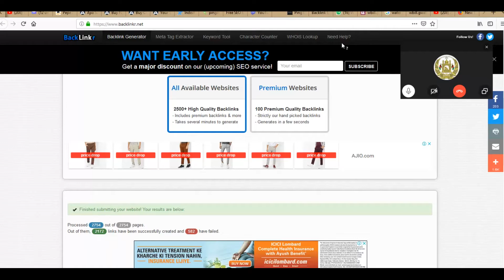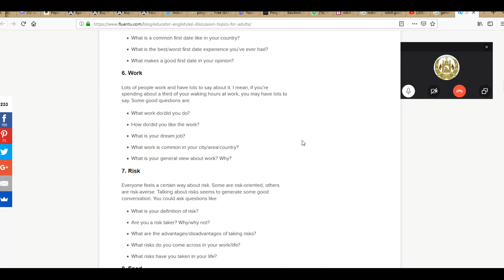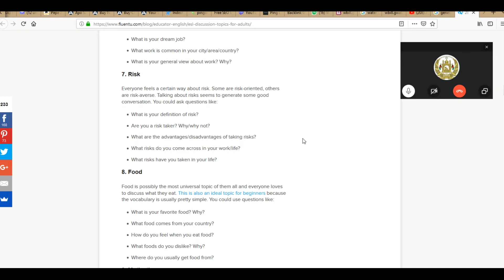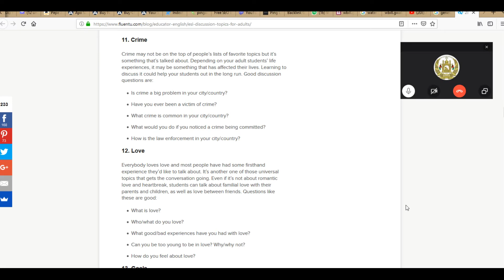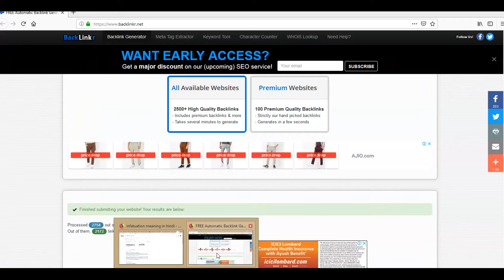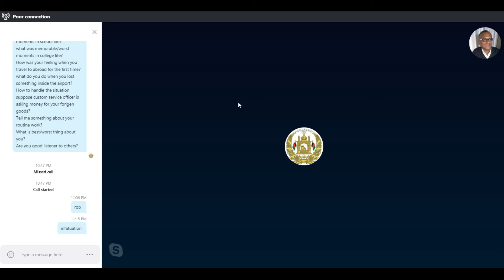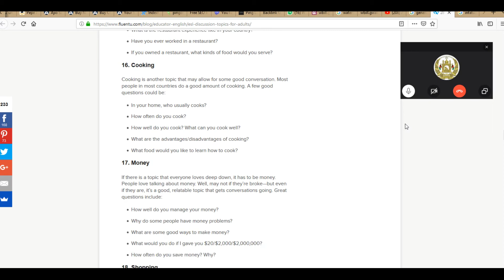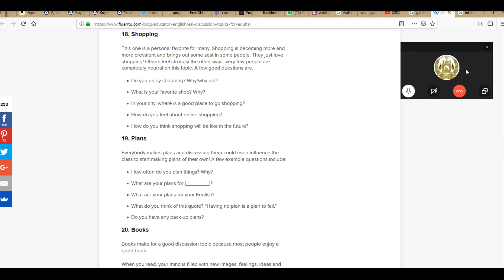Practice English Speaking Through Discussion With An Indian Teacher On Skype!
Practice English Speaking Through Discussion,  English Speaking Through Discussion,  English Speaking Practice Through Discussion,  English Speaking  Discussion, Speaking Through Discussion,
Learn English Speaking Through Discussion, Practice English Speaking With An Indian teacher, Practice English Speaking Through Skype, Best English Teacher In India, Best English Teacher In the World, Best English Teacher online,